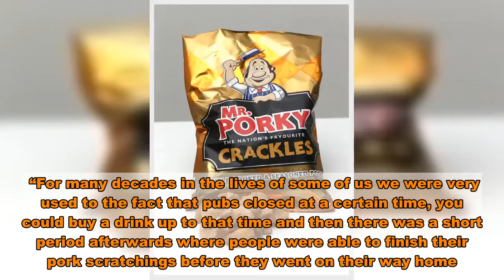Welsh pubs 'will shut at 10pm to stop boozy English flocking over the border'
VWelsh pubs will shut at the same time as English bars to prevent boozers on the border crossing the frontier for an after-hours pint, Wales' First Minister revealed today  Mark Drakeford admitted the 10pm closing time was coordinated at this week's Cobra meeting to stop those living near the 160-mile divide carrying on drinking in another country when pubs in their own nation called last orders.  Several villages and towns are split down the middle, with pubs at one end being in Wales and pubs at the other being in England.   He feared thirsty English revellers could flock west for another tipple – potentially fuelling the spread of coronavirus.    Labour politician Mr Drakeford told a Cardiff Bay press conference: “We have designed our rule for a number of reasons.   “We have gone for 10pm for consistency across the border.  “We are anxious about displacement. You can imagine that if we hadn't done this, let's say in North-East Wales, if pubs in Chester were shutting at 10pm and pubs in Wrexham didn't have a closing time of that sort, there would be a temptation for people to come across the border, so we have acted in concert with the UK Government on the time for that reason.”    He said while pubs must stop serving alcohol at 10pm from Thursday, people would not have to be "out on the pavement" immediately.  Instead, customers will be allowed to drink-up and “finish their pork scratchings”, he added.    "It's no further alcohol and people who are there will be finishing up and when they've had a sensible interval to do that then they will be on their way home again," Mr Drakeford said.  “For many decades in the lives of some of us we were very used to the fact that pubs closed at a certain time, you could buy a drink up to that time and then there was a short period afterwards where people were able to finish their pork scratchings before they went on their way home.  “It is not an instruction that people must be out on the pavement at 10pm.”